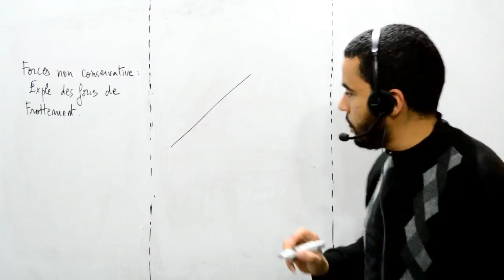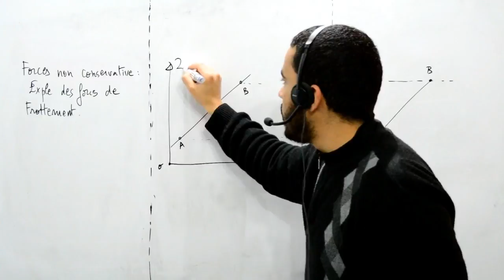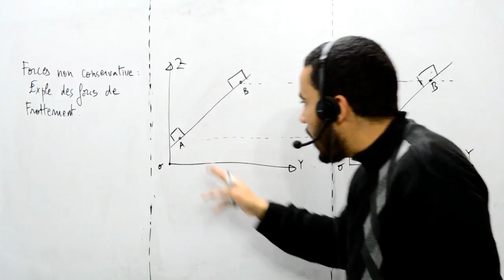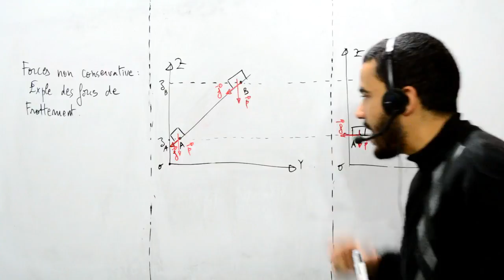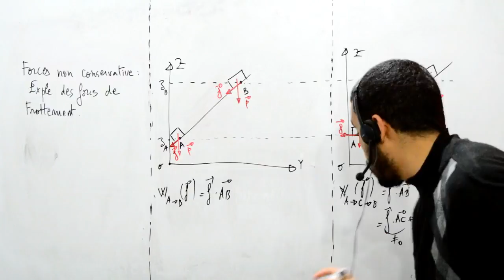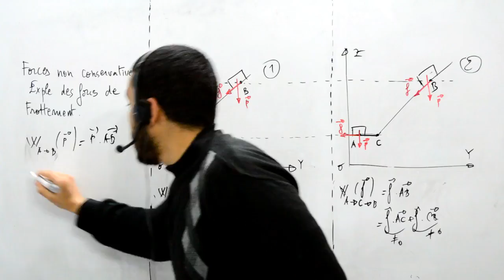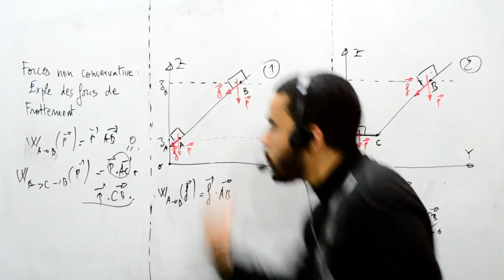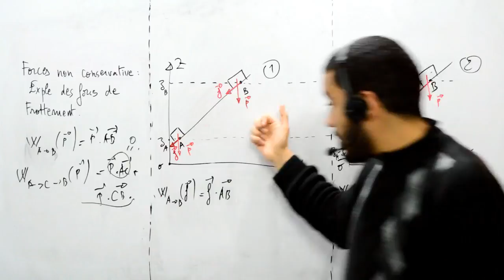Forces non conservatives, exemple des forces de frottement, part 2